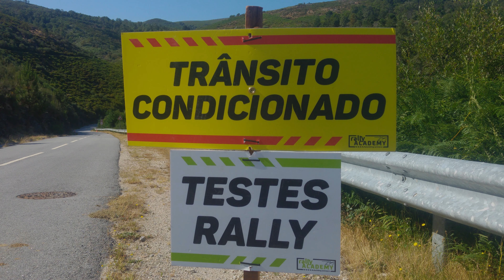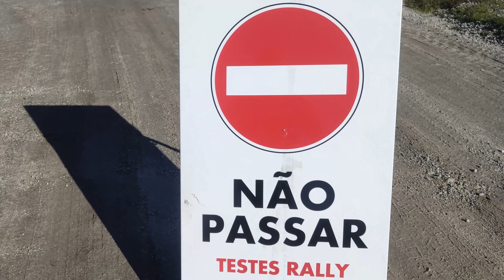Best of 2021 Crash, Show & Mistakes!! Parte 1 (Abril-Mayo)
Primeira parte do resumo de este ano 2021 con toda a accion vista en rallyes, subidas, rallycross e tests.